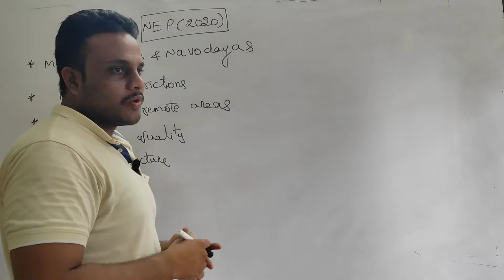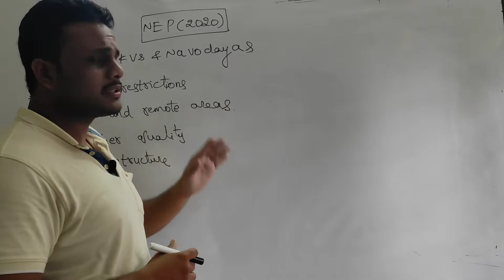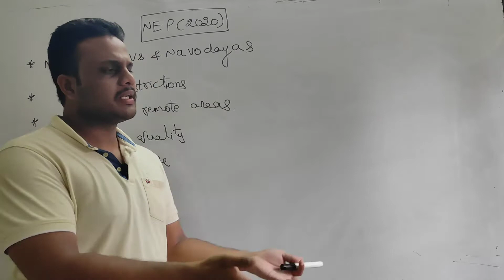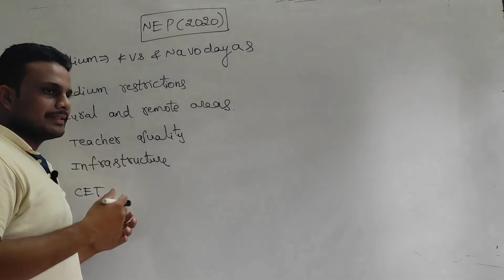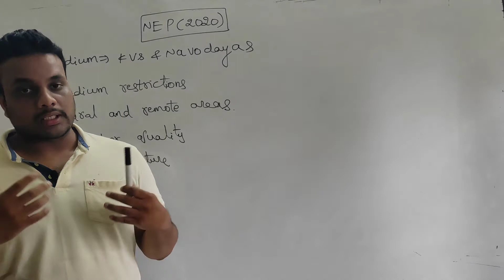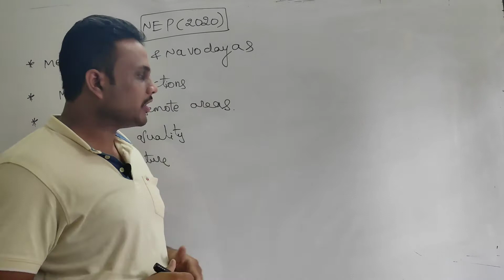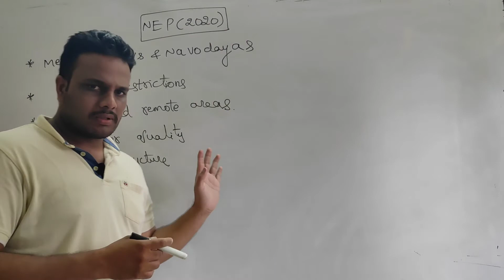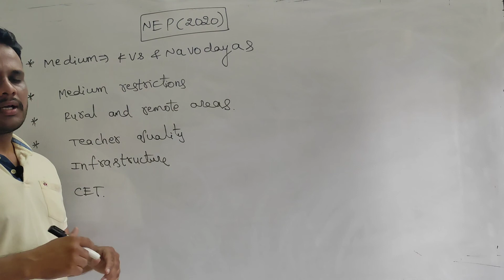Are new reforms in indian education system sufficient to see the change which our country needs??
This video is made on the basis of further amendments which our education system requires.